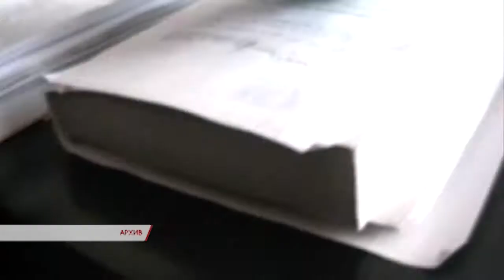В Сочи двое экс-полицейских вымогали взятку у наркомана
Преступление выявили сотрудники УФСБ России по Краснодарскому краю совместно с полицейскими в марте 2020 года. В апреле этого года расследование завершили.

По данным следствия, двое оперуполномоченных отдела по контролю за оборотом наркотиков УВД по Сочи заподозрили местного жителя в том, что он распространяет наркотики. В отношении мужчины составили административный протокол. После этого оперативники решили получить от мужчины деньги. Они потребовали от мужчины и его супруги 2 млн рублей. За эти деньги они пообещали не проводить проверку и не возбуждать уголовное дело.